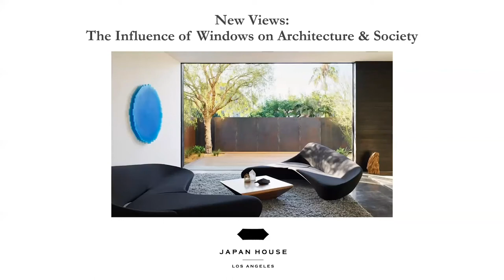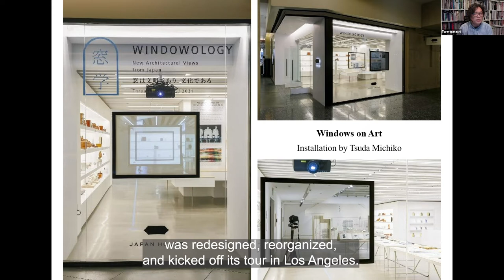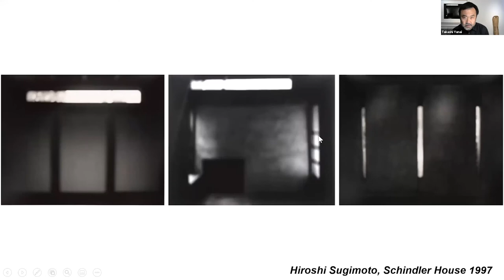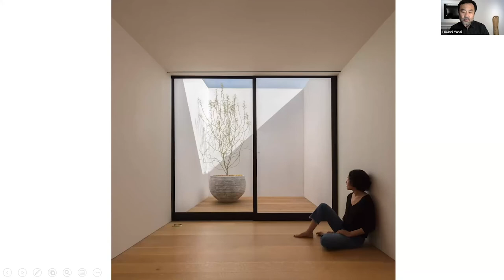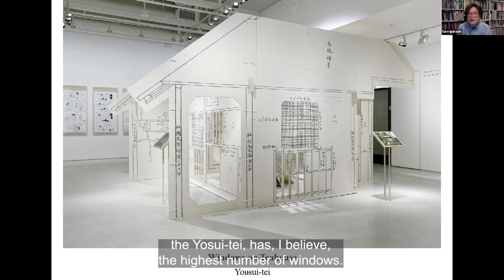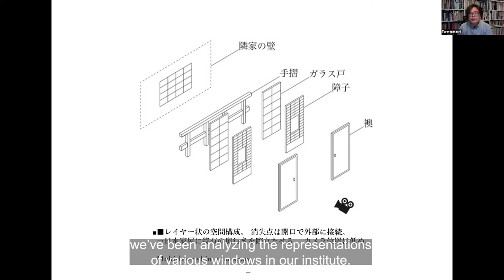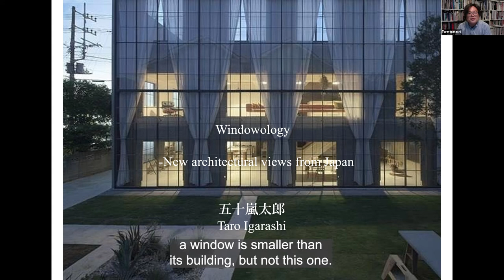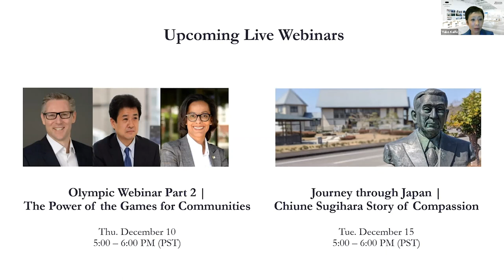Architecture Talk | How Windows Influence Architecture and Society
Monocle magazine’s Tokyo Bureau Chief, Fiona Wilson, moderates a discussion with Windowology Exhibition Director Igarashi Tarō and L.A.-based architect Yanai Takashi, touching on a variety of window-related topics. The conversation ranges from windows in Japanese aesthetics and Japanese culture and their influence on global architecture to the evolution of windows in the workplace and the home and the future of windows in a post-pandemic world.

The Windowology exhibition explores 10 themes: Windows on Art, Windows on Craft, Windows on the Environment, Windows on Stories, Windows on Film, Windows on Manga, Windows on the Teahouse, Windows on How We Live Now, Windows on Motion, and Windows on Words.

●　CONNECT WITH JAPAN HOUSE LOS ANGELES